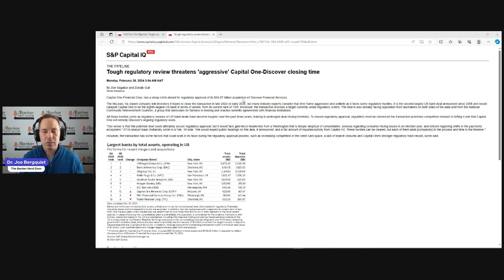Episode 78: Can Capital One pull off Discover Card Acquisition?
This episode examines the announced merger between Capital One and Discover Card, which would create the 8th largest bank in the U.S. and the largest credit card provider. This merger faces headwinds from regulators, lawmakers, and competitors. Can Capital One complete this transaction within their stated time frame, if at all?